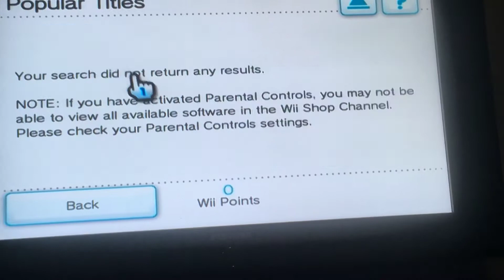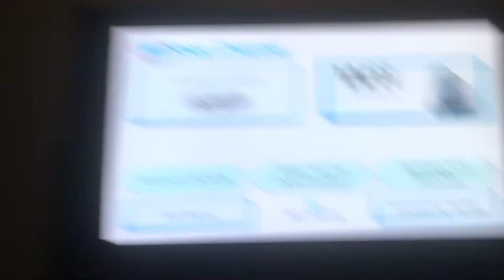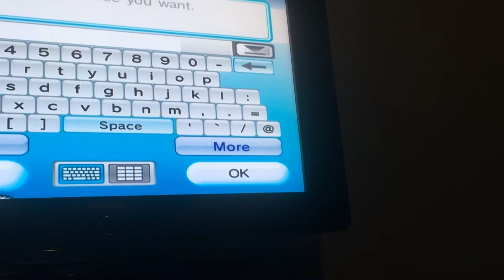Proof that Wii Shop Channel Is Closed😭😭😭😭😭😭